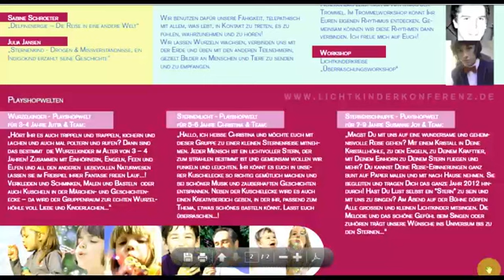progr lichtkindeknferenz 20120626 165246 678